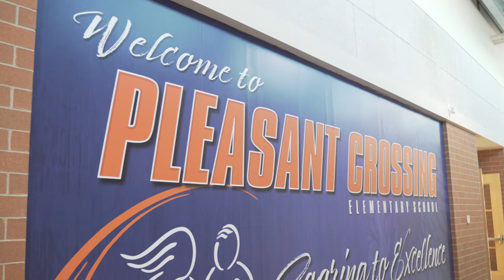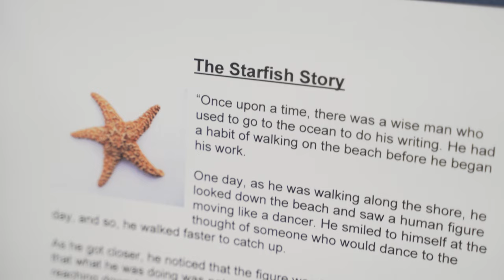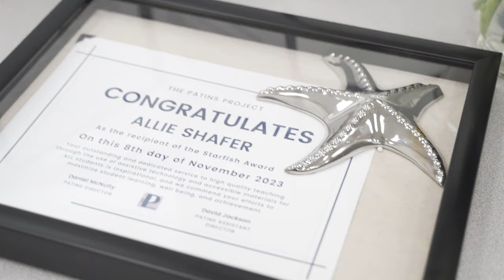Bringing Equitable Access to Education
Congratulations to Allie Shafer, Speech-Language Pathology Assistant and Access Team Facilitator in Clark-Pleasant Community School Corporation, the latest PATINS Starfish Award winner!

Nominator, Jeni Prenatt, has this to say about her: "Allie has been instrumental in creating, implementing, and growing our district's Access Team and Library (Assistive Technology Library) from the ground up. Prior to this implementation, our district did not have a systematic approach to supporting students with assistive technology devices, mainly due to a lack of our access to devices, as well as a lack of understanding and knowledge of Universal Design (UDL) for Learning and Assistive Technology (AT). Allie was, and continues to be, determined to bridge the gaps between equitable access to education through the development of an in-house lending library.  She has successfully secured grants the last two consecutive years to ensure funding for much needed technology to support all students in Clark-Pleasant. Our students continue to make significant growth socially, emotionally and academically because of her passion for ensuring that all students have a voice, as well as equitable, meaningful, and immediate access to their education through UDL and AT supports. This is evident when observing students confidently using their communication devices while out in the community or at a school event, independently playing games with peers using adaptive switches, or students using their eye gaze to tell a silly joke on their device. It is because of Allie that Clark-Pleasant can truly work to meet the needs of all students by any means necessary."

New to the PATINS Project? Learn about the no-cost services we offer to Indiana public school educators and students